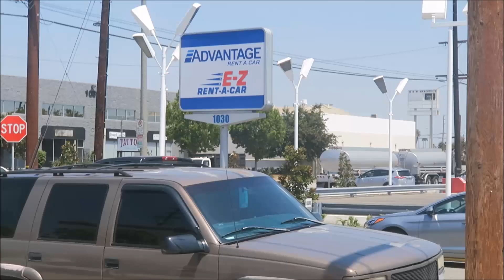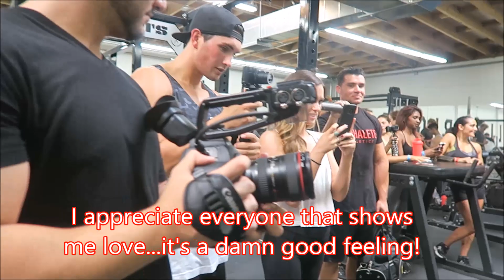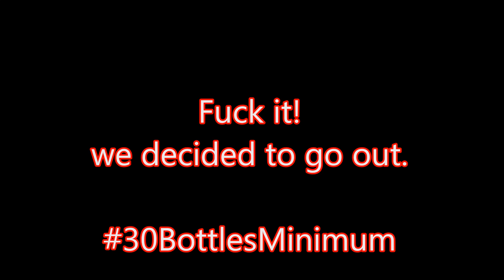Last Night In LA | Shaking Hands And Poppin Bottles | Youtuber's Retreat